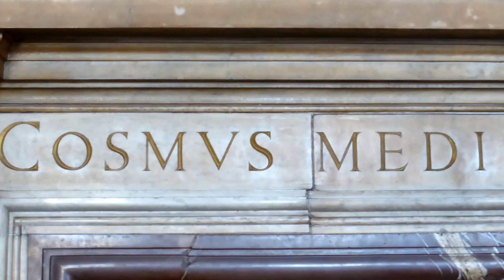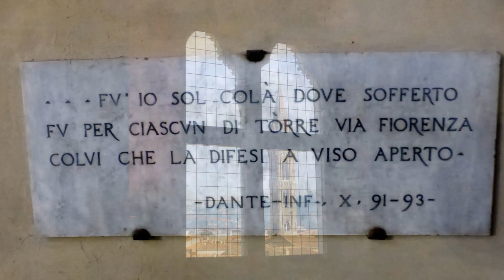PALAZZO VECCHIO (FIRENZE)